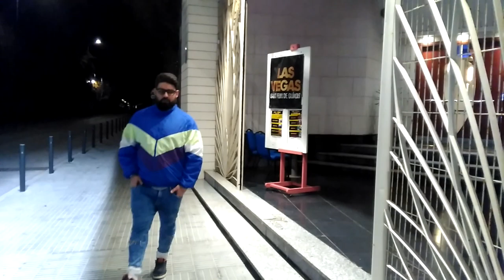Me llamo ARGOS y me han RAPTADO 🎶🎤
Queee família os traigo un vídeo de humor donde al fin sabemos donde está Argos...